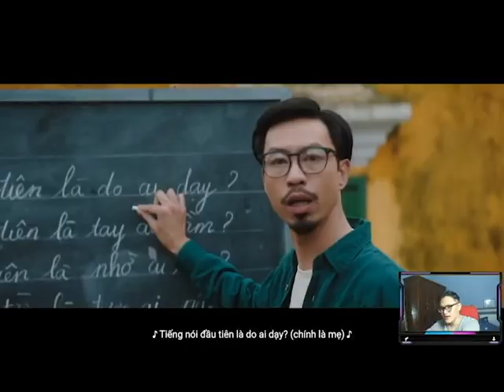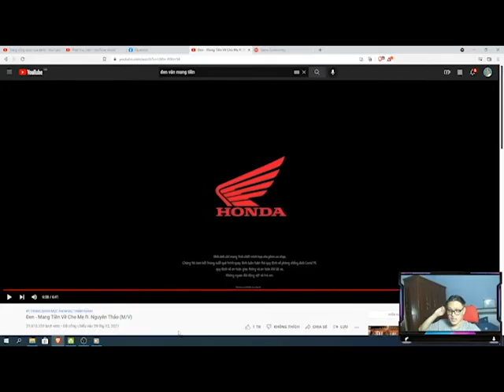DaBee Reaction MANG TIỀN VỀ CHO MẸ - ĐEN VÂU : Chill nhạc đi , đừng đóng khung quy chụp nữa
Mình là DABEE , mình có làm nhạc rap và content youtube. Ngoài ra khoảng 20 giờ hàng ngày mình sẽ stream nói chuyện , reaction theo yêu cầu và chơi game với anh em trên kênh Youtube DABEE Official. Anh em ghé chơi nhé !
- Ngoài ra anh em có thể vào group DABEE VÀ NHỮNG NGƯỜI LẠ HAY DONATE để cùng giao lưu cũng như cập nhật chi tiết lịch stream và những thông tin về mình nha !